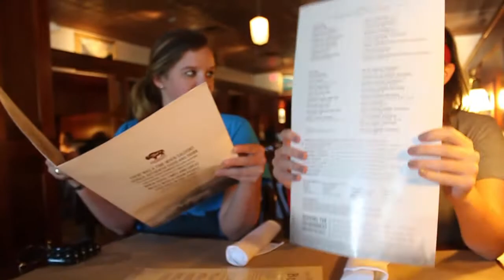Cookie Day: a Documentary - OFFICIAL TRAILER [HD]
Cookies. What is America's fascination with these delectable confectionery treats? I seek to find answers to this and other questions as I follow two cookie enthusiasts on their journey. Their interest was ignited by a "Free Cookie Day" announcement from high-end american restaurant chain, Ted's Montana Grill. These two zealots set out to game the system but find out much more about life and themselves in the process.

- Yohan J., Filmmaker, Explorer